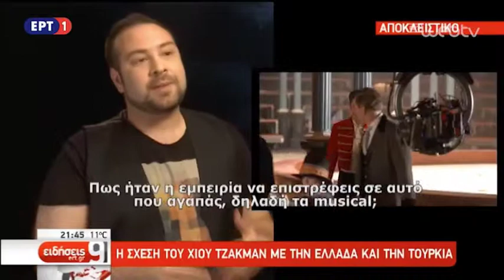Huge Jackman - Alexandros Romanos Lizardos